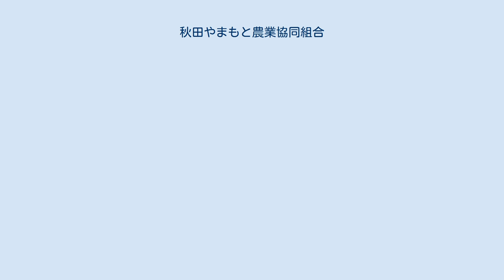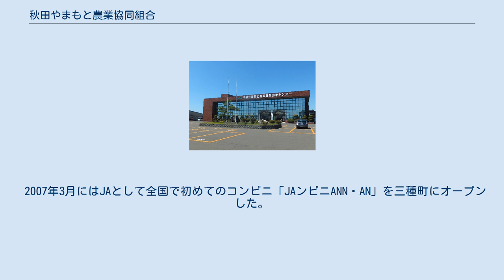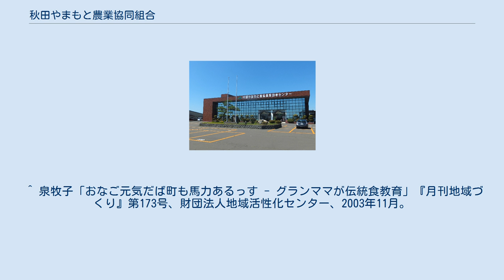秋田やまもと農業協同組合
秋田やまもと農業協同組合（あきたやまもとのうぎょうきょうどうくみあい）は、秋田県山本郡三種町に本店を置く農業協同組合。
愛称はJA秋田やまもと。
 山本郡三種町と八峰町を営業エリアとし、能代市を挟んで飛び地統合して発足した広域JAである。
当初、能代山本地区の8農協で広域合併の計画を進めていたが、財務問題が持ち上がり山本町、八竜町、琴丘町、八森町、峰浜村の5農協は合併への参加を見送った。
このため残りの3農協は、JA秋田やまもとに先んじて、1998年11月1日にあきた白神農業協同組合（JAあきた白神）として発足している。
 2009年、秋田県農業協同組合中央会からJAあきた白神（あるいは、あきた北央、鷹巣町、あきた北、かづのも含めた統合）との合併が叩き台として提示された。
これに則り、JAあきた白神との間で2015年に合併研究会、2017年に合併推進協議会を発足させたが、協議はまとまらず、2018年4月としていた合併時期を延期した。
結局、2019年9月に開いた合併推進協議会の常任委員会で合併後の具体的な経営方針が固まらない状況が長引き、「いたずらに時間をかけるべきではない」として、協議会の解散を了承。
合併協議は打ち切りとなった。
 2007年3月にはJAとして全国で初めてのコンビニ「JAンビニANN・AN」を三種町にオープンした。
^ 「3農協が合併 あきた白神に」『朝日新聞』秋田版 1998年11月2日 ^ “JA白神・やまもと、合併協議打ち切り　細部詰められず決断”. 秋田魁新報. (2019年9月22日). 2019年9月27日閲覧。
 ^ 泉牧子「おなご元気だば町も馬力あるっす - グランママが伝統食教育」『月刊地域づくり』第173号、財団法人地域活性化センター、2003年11月。